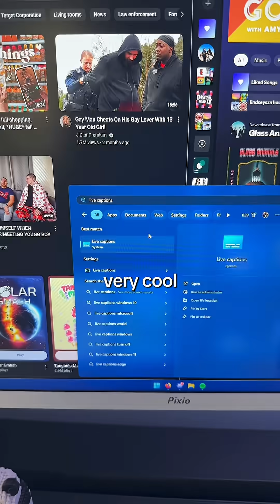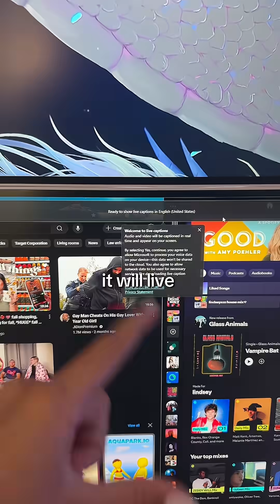windows 11 has some cool features 🥲